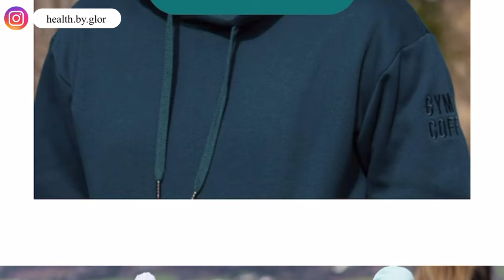11 LINE ABS WORKOUT- No Equipment, No Planks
Here is a Quick 7 min AB workout that will get you those beautiful 11 line abs!

Remember, HEALTH IS HOT. So be proud of yourself for taking the time to live a healthier lifestyle. Taking care of your body is essentially taking care and loving yourself. Working out right now may seem pointless, but with time, next thing you know, your body is beautifully toned, stronger and healthier. You will definitely notice yourself being more confident, happier and living a higher quality of life overall just like how it did for me.

Trust the process. Trust your body. Trust yourself. Everything will come in place so just be consistent while using the right and effective workouts.

Love,

Gloria